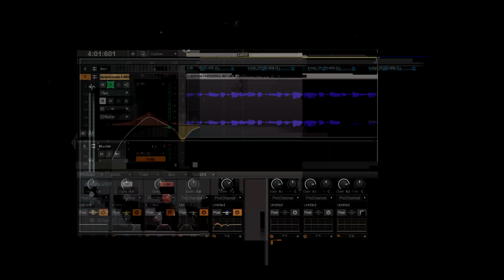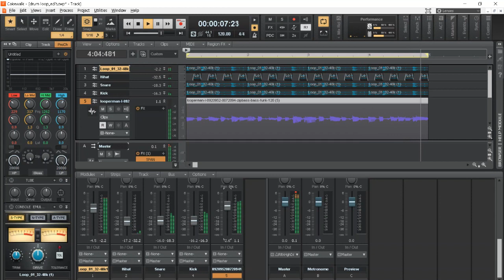Bass 01 _ Equalizer - Compressor _ Mixing Mastering tutorial _ Cakewalk by Bandlab (Basic Plugins)